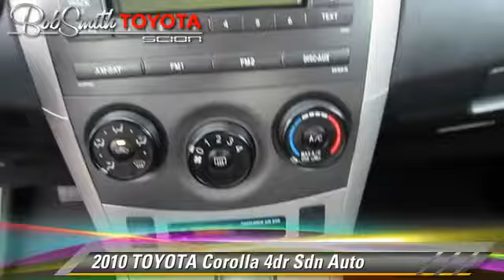Bob Smith Toyota Scion, La Crescenta CA 91214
Bob Smith Toyota Scion

- used, Prius, Camry, Corolla, xB, tC, La Crescenta-Montrose, Los Angeles, Pasadena, Glendale, Hollywood, CA

[DFIN:2:2695500:I:CE4493D8:1f16d627f92501933d3aac00d20f5b7f]